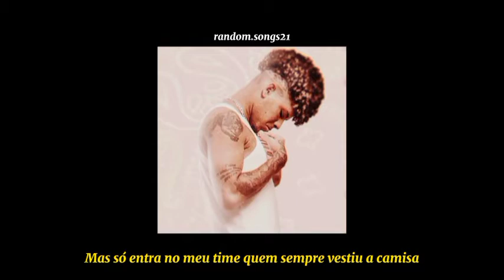JayA Luuck - Egoista (letra)